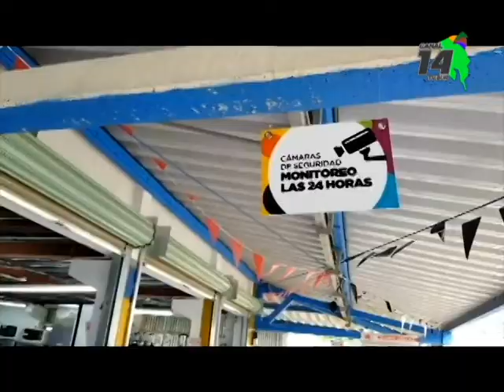Modernización del Sistema de Compra en el Depósito Libre Comercial de Golfito Ingreso de nueva tecno